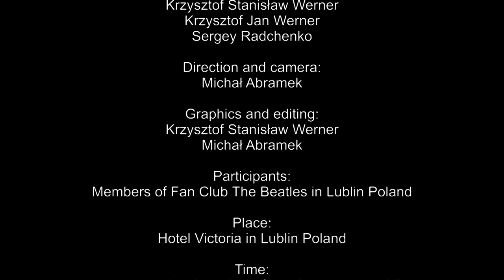AllYouNeedIsLove - Fan Club The Beatles in Lublin Poland :)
Reakcja na akcję The Beatles Story Museum w Liverpoolu podczas Drugiego Międzynarodowego Zlotu Miłośników Beatlesów w Lublinie, w Hotelu Victoria, 29 lipca 2017 r. :)

Produkcja:
Krzysztof Stanisław Werner
Krzysztof Jan Werner
Sergey Radchenko

Reżyseria i kamera:
Michał Abramek

Grafika i montaż:
Krzysztof Stanisław Werner
Michał Abramek